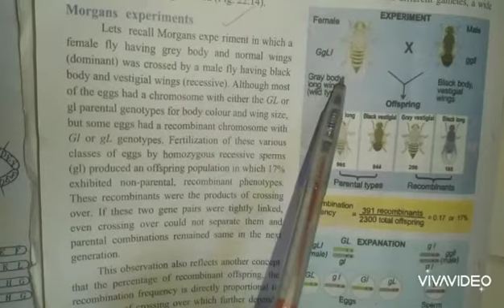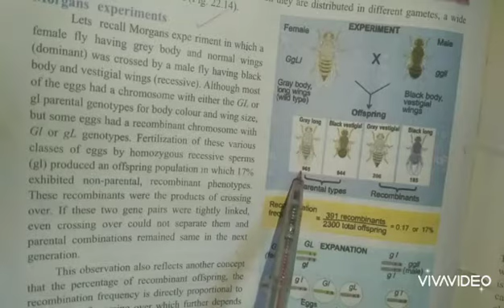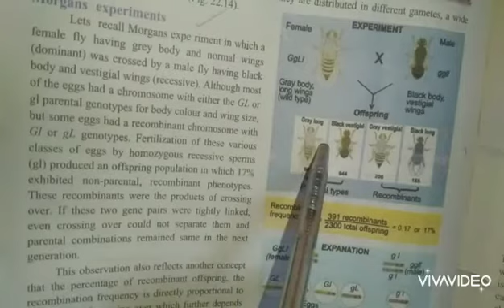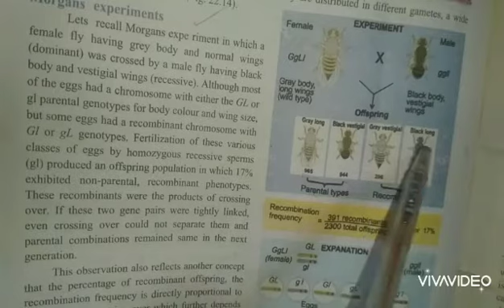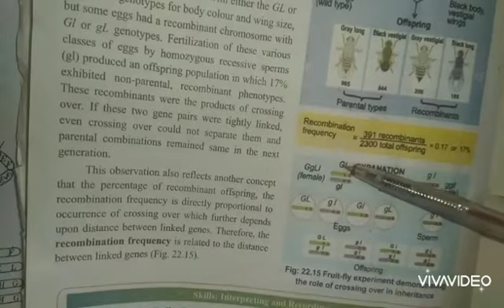Crossing over frequency 4